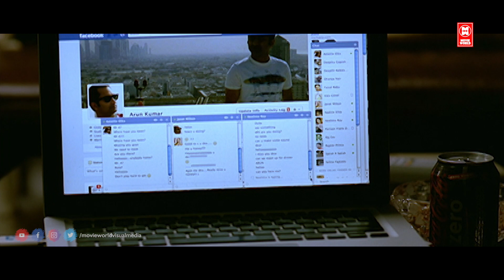मुझे कल रात नींद नहीं आयी | Hindi Dubbed Movie Comedy Scenes | South Movie Scene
|| ANTI-PIRACY WARNING ||

*COPYRIGHT PROTECTED*